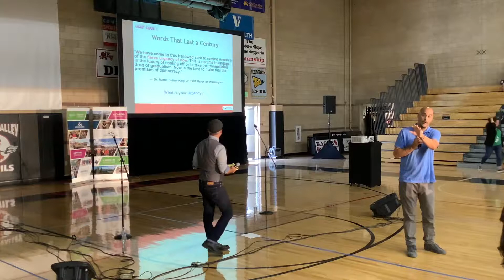EdAcad 2019 Pt. 7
Educator Academy 2019 for Eagle County Schools. Part 7 of 8; Eagle Valley High School students discuss the importance of this work to them.